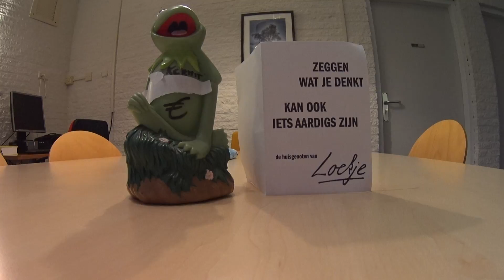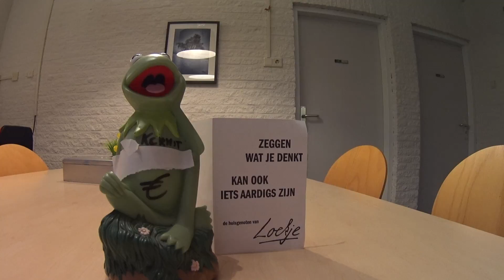kikker actie 2